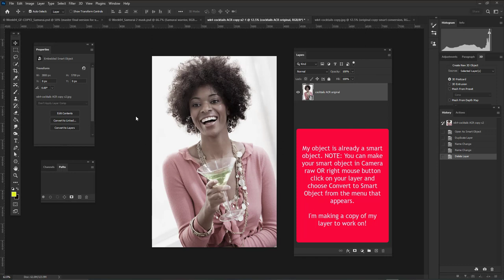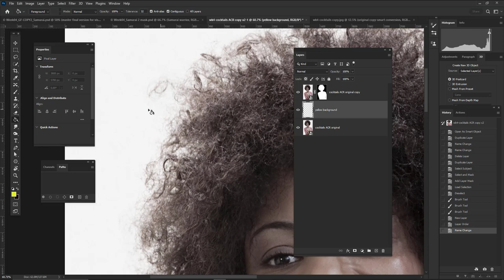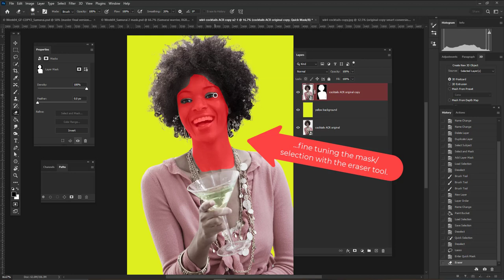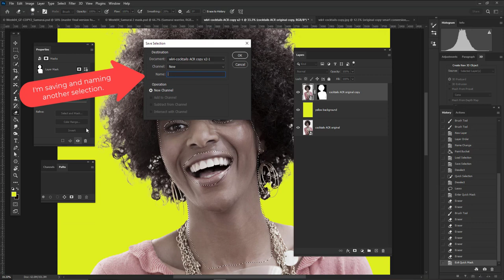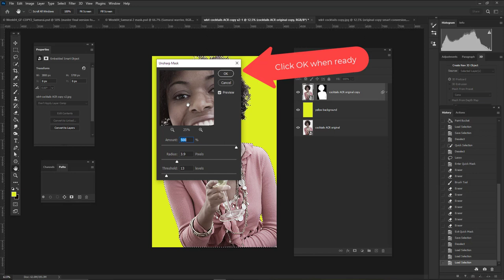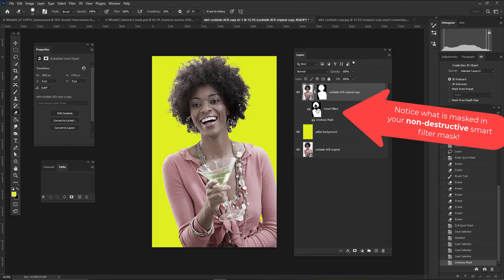PHOTOSHOP - Smart Object masking: Saved and Loaded selections, masking/layer masking and more...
SMART OBJECT MASKING support video

TOPICS: Saving and loading selections into a smart filter mask (think a non-destructive mask in a mask), plus subtracting and adding to a selection...and layer masking.

This video IS NOT a comprehensive look at saving, loading, manipulating masks/smart masks. This video is intended to augment in class lessons

NOTE: I'm moving quickly and exaggerating some of my treatments to ensure the treatment(s) are easy to recognize!

Duration 5:27

00:15 - Getting started/making a selection (refine edge will work. Any selection will work)
00:45 - Saving my selection on my object. Making a layer mask of it.
00:58 - Click while holding Alt/Option on the layer mask if manipulation is required.
1:23 - Making the subject/masking easier to see with a color filled layer under it.
1:47 - Making a selection and saving it.
2:09 - Making another selection, using quick mask, (any method will do), and saving it.
3:49 - Loading selections for a custom selection/smart mask.
4:35 - Applying Unsharp Mask to my new Smart Object selection. (creates a smart filter)